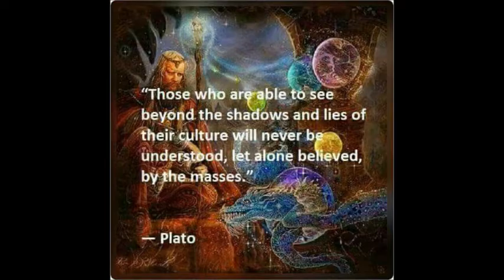33 Days of Holidays: Goodbye 2016 (pyro)